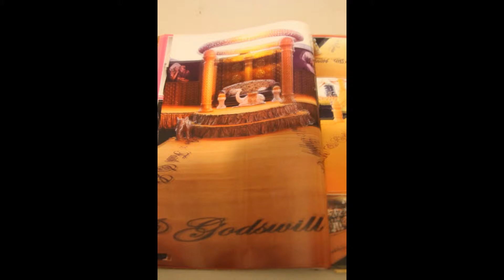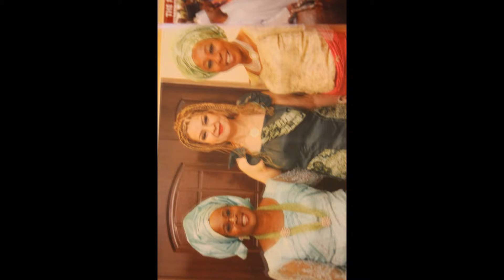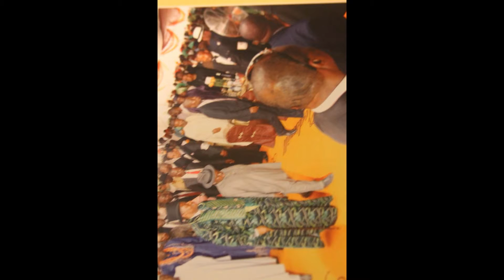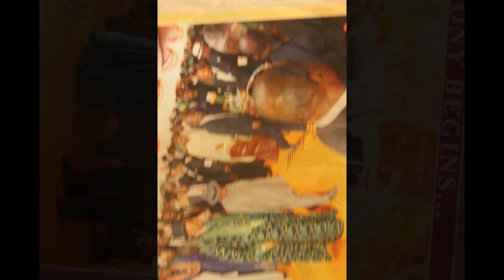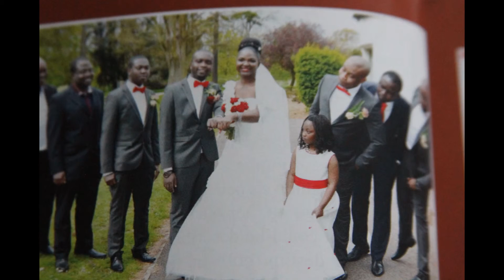My Slideshow SHINING LIGHT TV STATION LONDON PUBLISH PRESENTING PRODUCTION PUBLISH WORLDWIDE